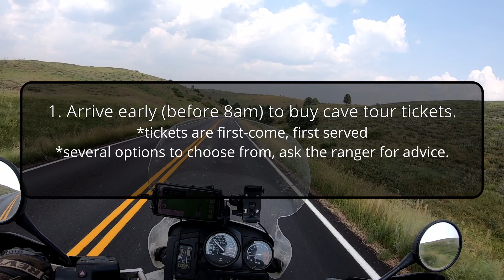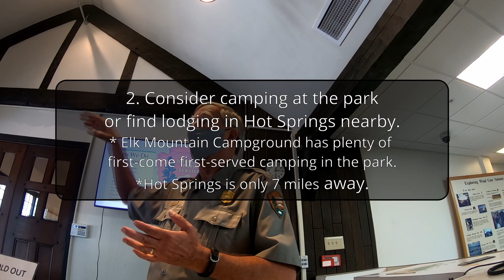Wind Cave National Park: Five Tips for a Great First Visit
I take a glorious ride through Wind Cave NP and talk to a very helpful park ranger during this visit. I hope the five tips I share help you plan your trip.

Don't forget to stop by the official National Park Service Wind Cave page to further plan your visit.

~Lee

Wind Cave Wind Cave National Park Wind Cave NP Visiting Wind Cave National Park Wind Cave South Dakota